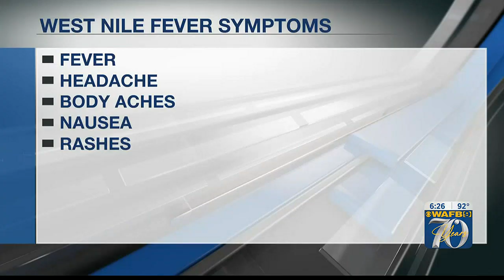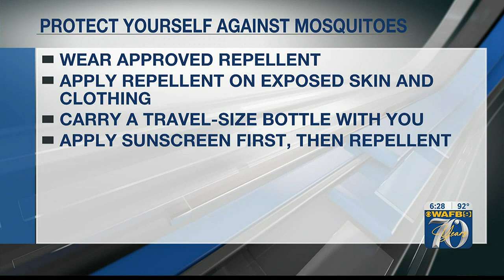Public urged to protect themselves against mosquito-borne diseases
Members of the public are being urged to protect themselves against mosquito-borne diseases.